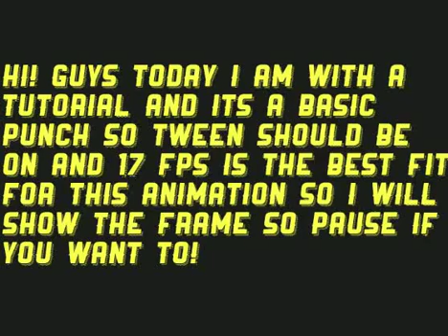Stick Nodes | Basic Punch Tutorial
18 Fps U Can Change If You Want